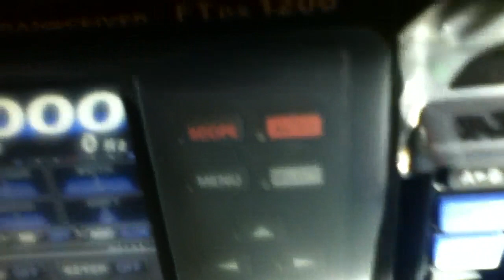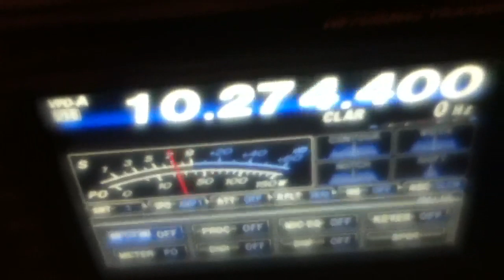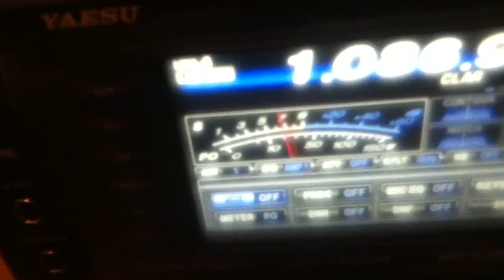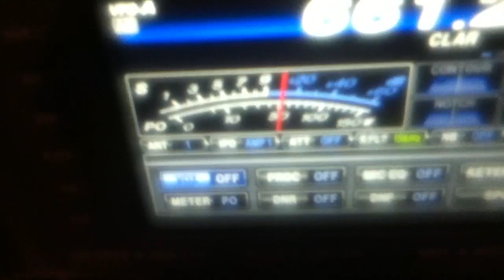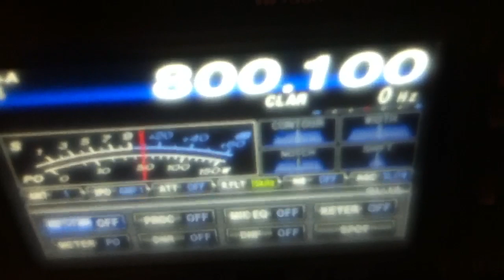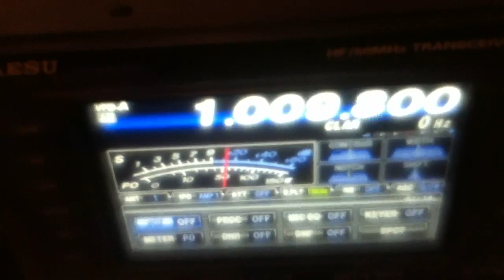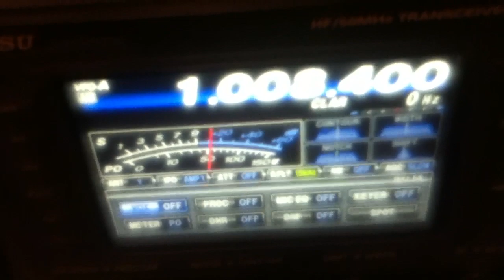Yaesu FTDX-1200 First Test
Yaesu FTDX-1200 Initial Reception Test while using a crude homemade attic antenna. The dipole antenna legs cannot be spaced evenly due to the tight quarters. The antenna is suited for outdoor use and is also transmit capable, but due to outdoor space constraints and obstacles, it is setup indoors for now. The radio sounds well and did pull in many other AM and LSB/USB stations.